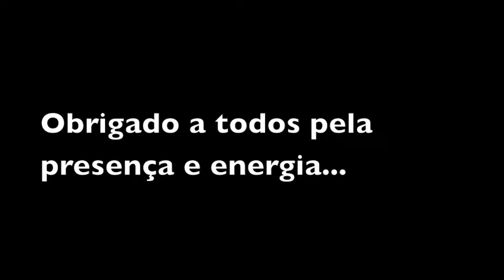Exposição fotográfica de Alexis Radoux em São Paulo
Vernissage no Piola Jardins (São Paulo) dia 27 de Janeiro 2014.